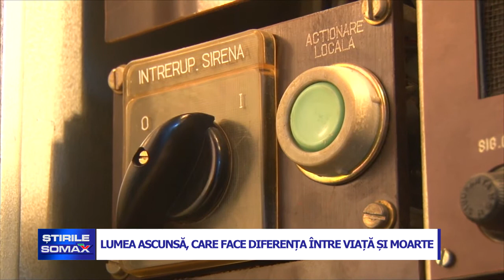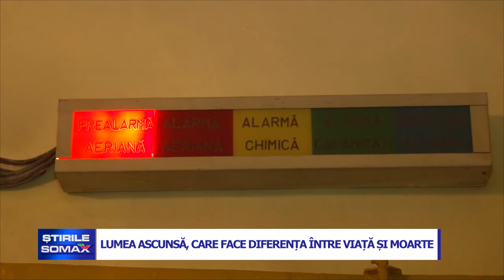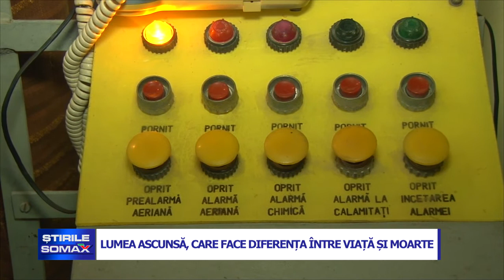04 10 LUMEA ASCUNSA CARE FACE DIFERENTA INTRE VIATA SI MOARTE